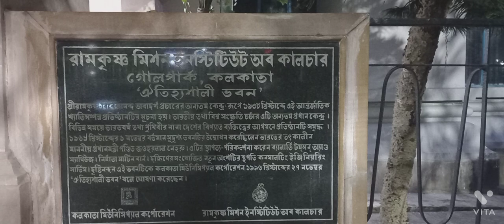|First Vlog|A Short Visit At Golpark And Its Surroundings|Rabindra Sarobar Lake|Like,Share&Subscribe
কিছু অনিবার্য কারণেই বেশ কয়েকদিন দেরি হয়ে গেল নতুন ভিডিও দিতে। আমি ক্ষমাপ্রার্থী। তবে, আর বিলম্ব না করে আমরা তিন বন্ধু বেড়িয়ে পড়লাম গোলপার্ক আর তার আশপাশের উদ্দেশ্যে। আর এটাই চ্যানেলের প্রথম ছোট্ট একটা  ট্র‍্যাভেল ভ্লগ'ও বলতে পারেন!

যাই হোক, পথের সবরকম মুহুর্ত বন্দি রইল এই সংক্ষিপ্ত ভ্লগে।